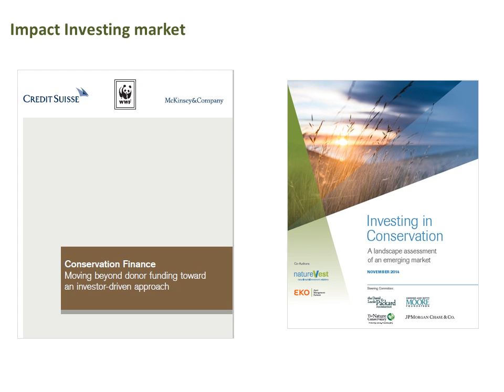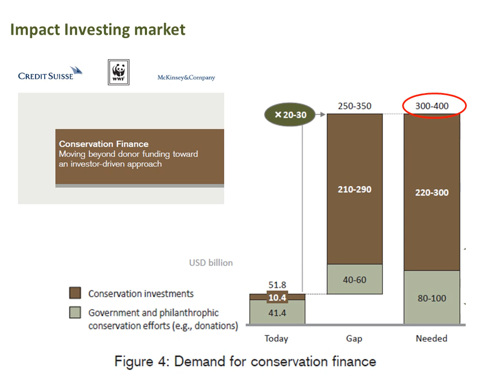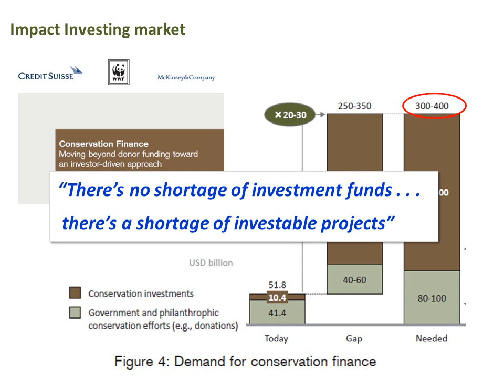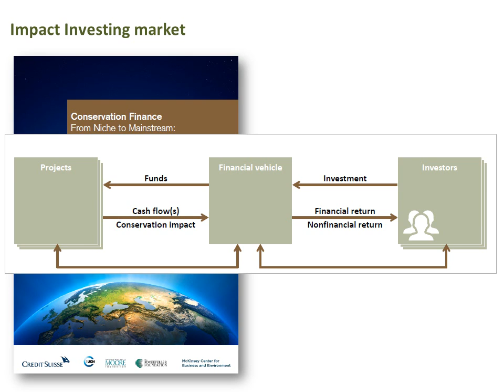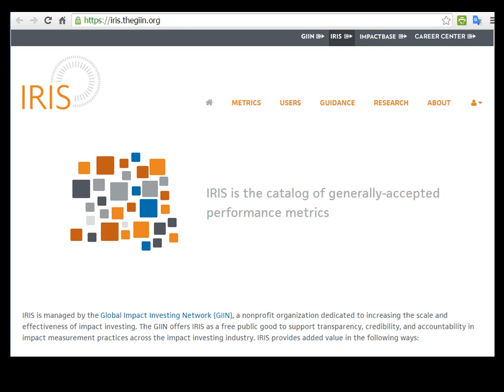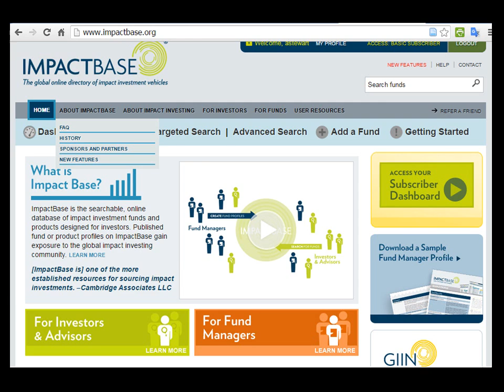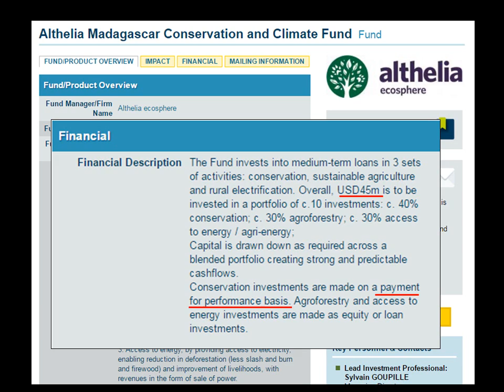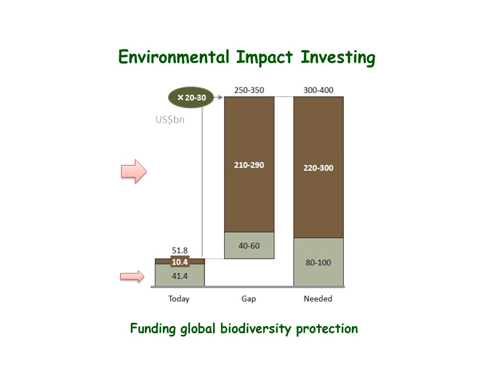Position OS for the Impact Investing market video HD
This video provides a brief overview of the emerging Environmental Impact Investing market, and shows how use of the Open Standards is a way to provide the assurance of project quality that this market will require.